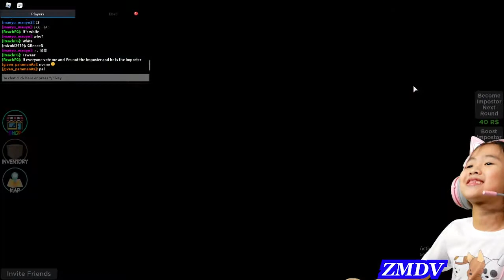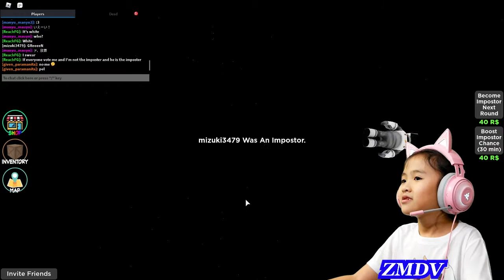Roblox Amongst Us || Vote out the Impostors to win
Roblox Amongst Us || Vote out the Impostors to win || Roblox Funny Moment will brought to you guys by ZMDV Roblox Player, please enjoy ! ! !

*** Roblox Amongst Us || Complete your tasks or vote out the Impostors to win! Help the other crewmates discover who the Impostor is! ***